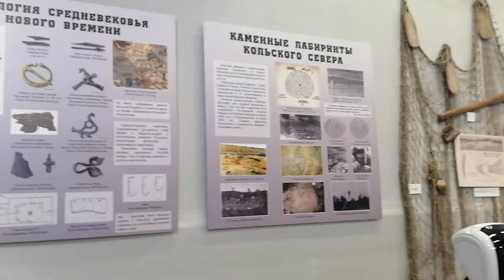Краеведческий музей в Мурманске. 20.08.2024.